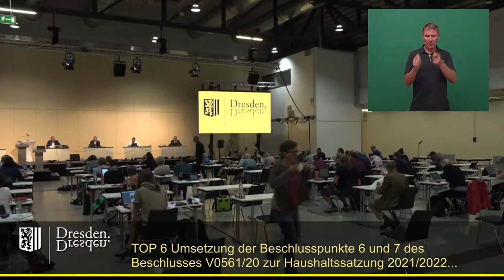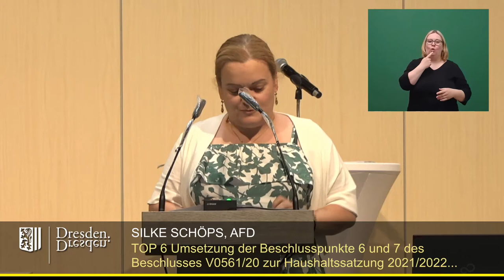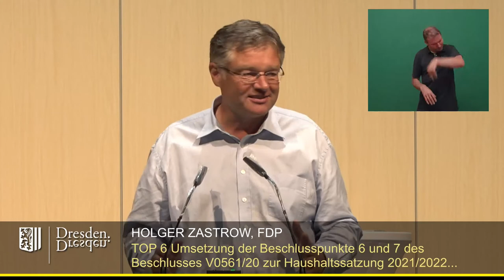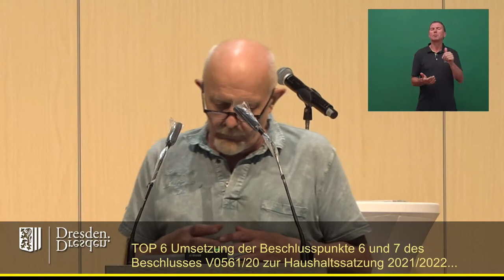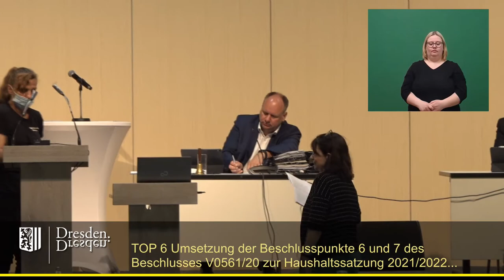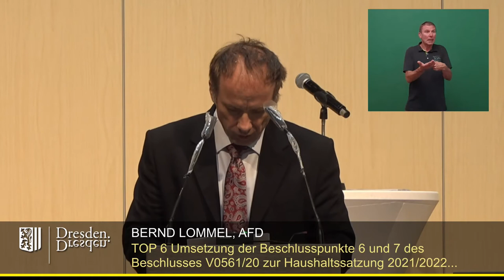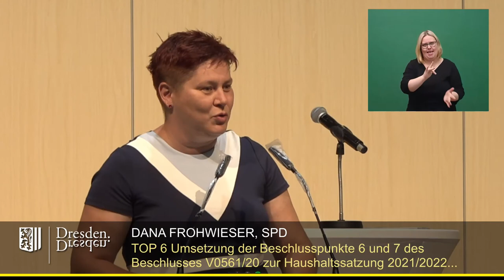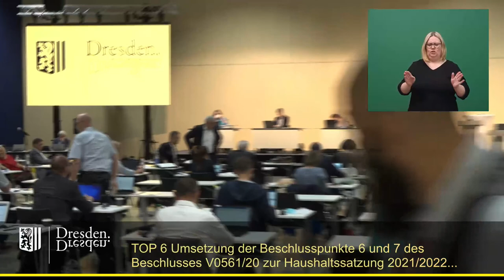2021 07 22 TOP 6 Umsetzung der Beschlusspunkte 6 und 7 des Beschlusses V0561 20 zur Haushaltssatzung